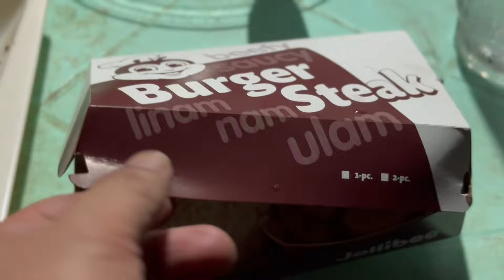BARBECUE DINNER AT MAY SUPRESA PANG KASAMA | NASUGBU BATANGAS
barbecue chicken for our dinner nasugbu batangas